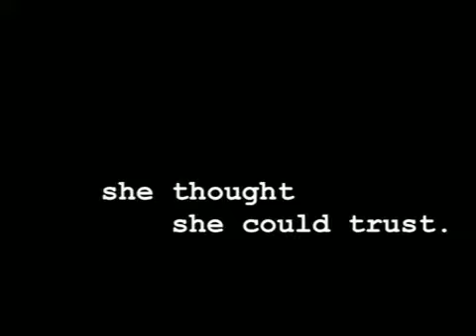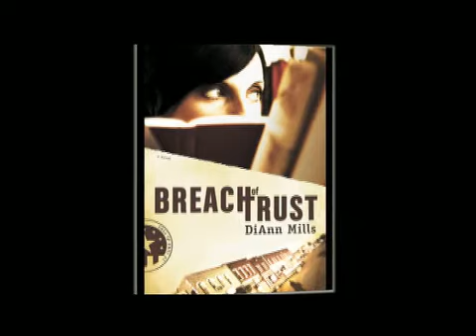Breach of Trust - DiAnn Mills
Paige Rogers survived every CIA operatives worst nightmare.

A covert mission gone terribly wrong.

A betrayal by the one man she thought she could trust.

Forced to disappear to protect the lives of her loved ones, Paige has spent the last several years building a quiet life as a small-town librarian. But the day a stranger comes to town and starts asking questions, Paige knows her careful existence has been shattered.

He is coming after her again. And this time, he intends to silence her for good.